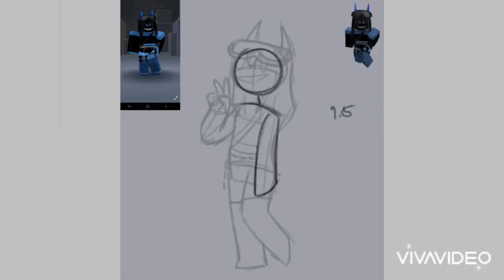[Cellythr] Roblox Commission Speedpaint #9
Commission for Cellythr from Twitter 🔹

This is the simplified version of my artstyle lol
Thats why this took really quick to make